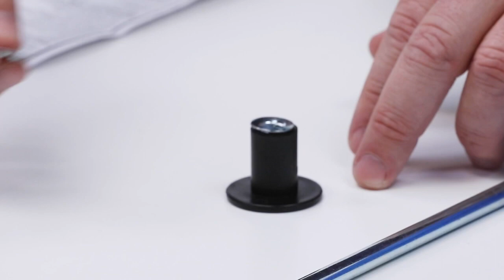Triciclo de Disney Junior y Nickelodeon 15” - Jakks